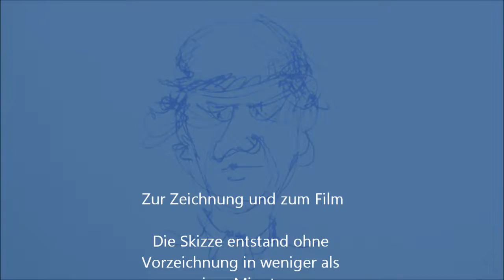Schnellskizze eines Mannes mit Muetze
Schnellskizze mit Füller